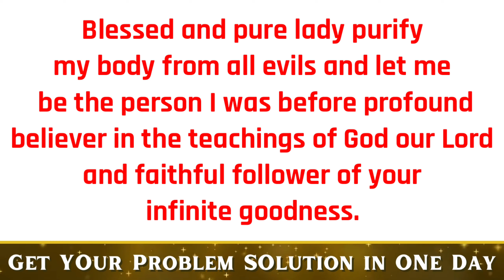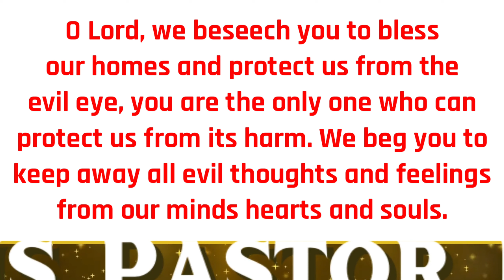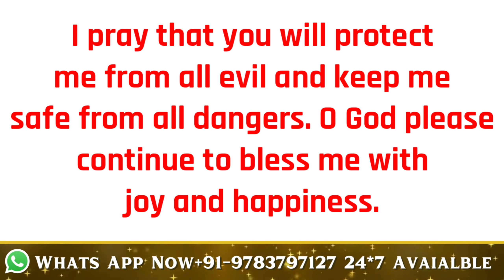Prayer to Remove Evil Eye | REMOVE EVIL EYE, MAGIC, JINNS, NAZAR IN 10 MINUTES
Powerful Prayer to Remove Evil Eye | Prayer for deliverance against evil eye | Prayer to Remove Evil Eye | REMOVE EVIL EYE, MAGIC, JINNS, NAZAR IN 10 MINUTES | Prayer Against The Evil Eye.